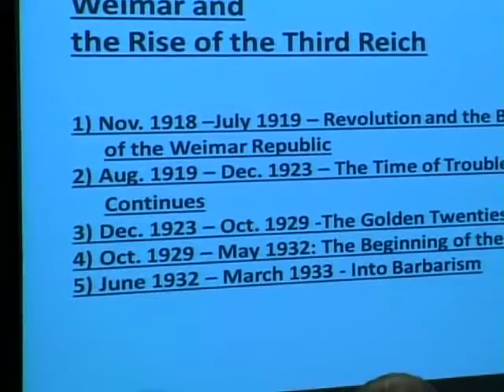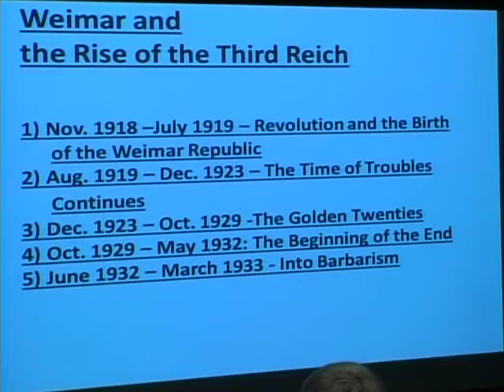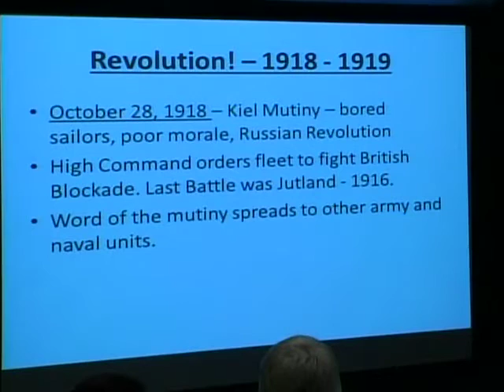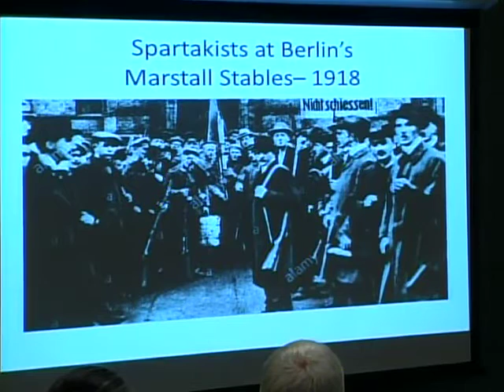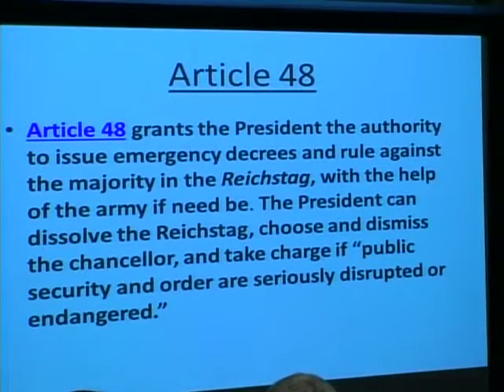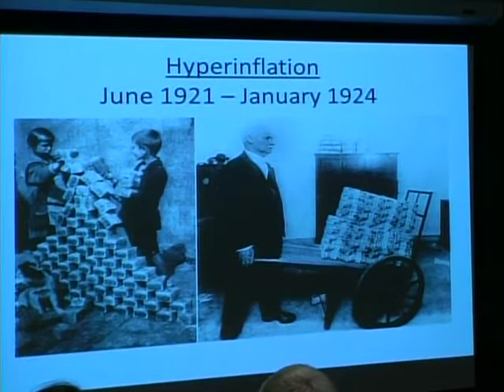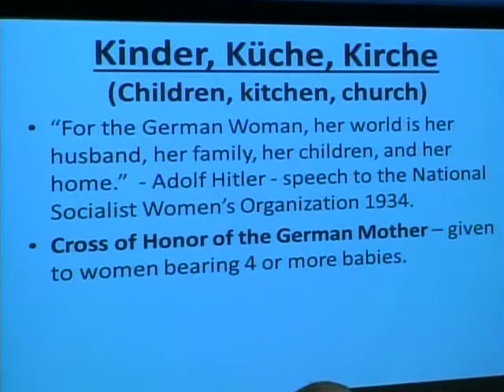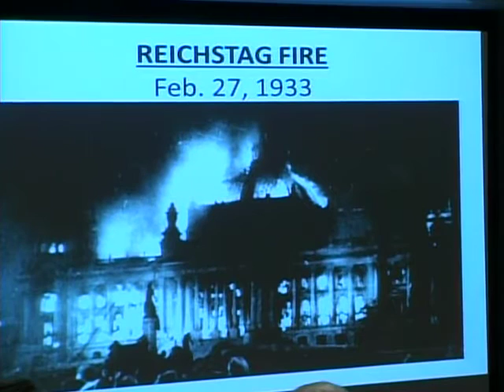Weimar Germany and the Rise of the Third Reich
Jack Mayer, author of Life in a Jar: The Irena Sendler Project, presents a talk about the turbulent history of Germany’s Weimar democracy after World War I and the rise of Nazism. This history is the basis for his new historical fiction, Before the Court of Heaven, based on the true story of the 1922 assassination of Weimar’s highest ranking Jew – Foreign Minister Walther Rathenau – and the subsequent trial of the conspirators, the seeds of Hitler’s dictatorship. Dr. Mayer’s discussion fleshes out the remarkable historical events and considers how they led ordinary people to become complicit in extraordinary crimes.  Recorded 9/22/16.